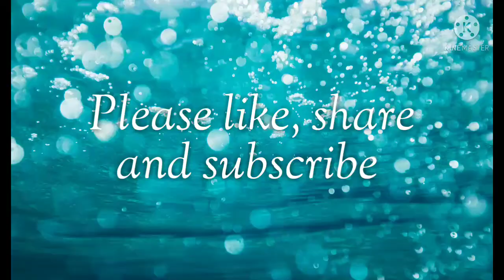Salted cheese pancake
Tasty cheese pancake for the weekend